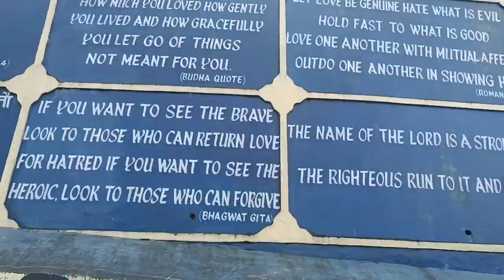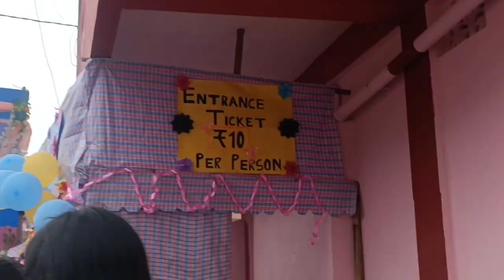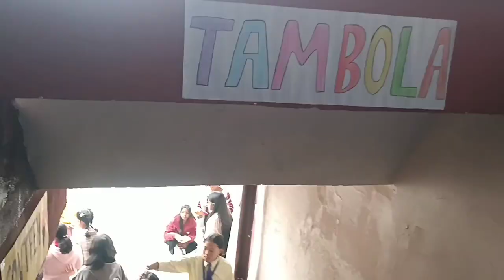Holy Cross Fete 2023|Sonada Holy Cross Girl's School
Aag lagadi🔥😆 We had so much Fun in Holy Cross Fete😁🔥 Disco🔥🤘😝was amazing.. Everything was well organized👍Food was yummy😋
I played so many games but never wins🥴 Met my old friends too. We enjoyed alot.
Holy Cross Fete 2023|Sonada Holy Cross Girl's School|Fete🔥🤟